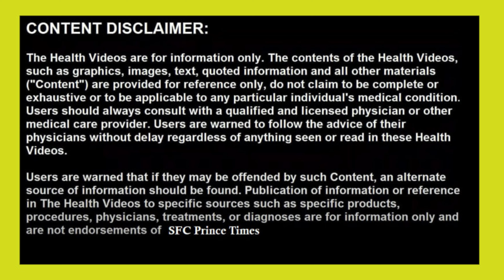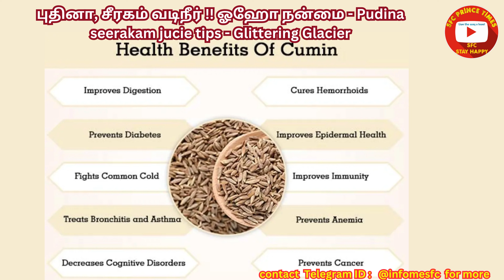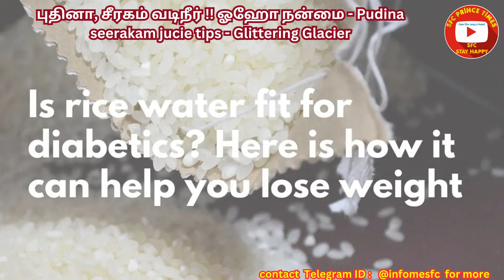புதினா, சீரகம் வடிநீர் !! ஓஹோ நன்மை Pudina seerakam jucie tips Glittering Glacier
we have one more channel for vlog

smile friends infotainment